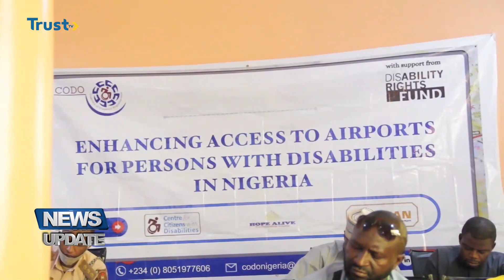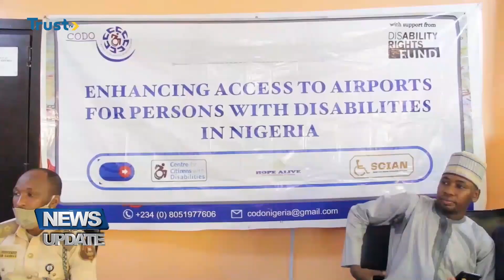MANAGING DISABILITIES: Group Calls For Domestication Of Discrimination Against PWDs Act | TRUST TV